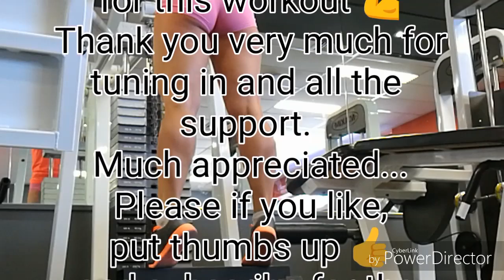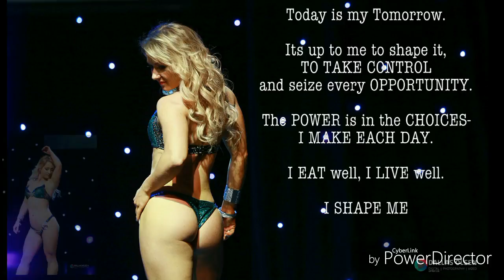CHEST + TRICEPS workout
thank you for stopping by and taking a time to watch :)
It does means a lot for me ...

Have a good time loves xxx